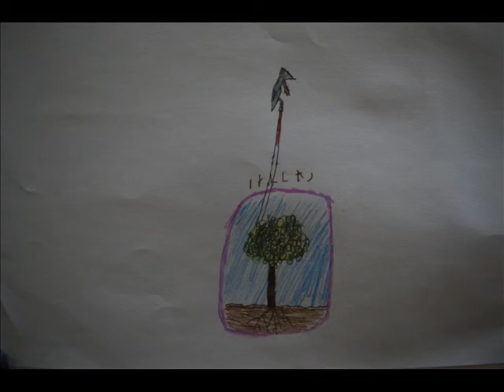TREE STOP MOTION.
a short stop motion vid